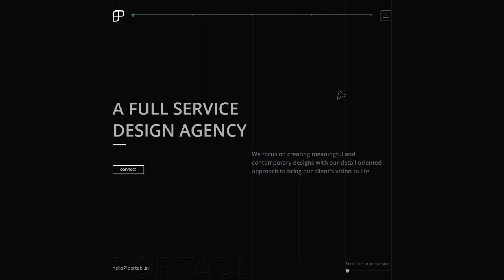Portabl Design Studio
Portabl Design Studio By Riya Ramani From India
With a small team and big ideas, we focus on creating meaningful and contemporary designs with our detail oriented approach to bring our client's vision to life